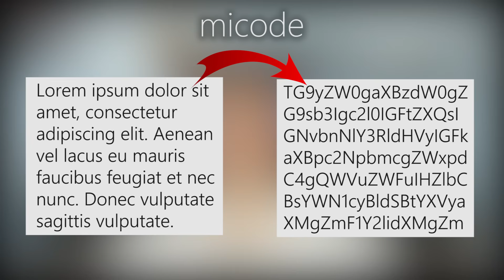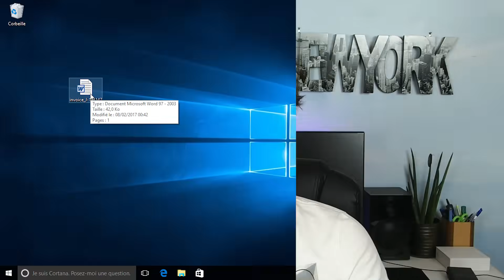UN VIRUS ME DEMANDE UNE RANÇON - SAFECODE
Un virus prend mon PC en otage et demande une rançon.

🎧 Nos vidéos sont aussi disponibles en podcast !
(et les autres plateformes)